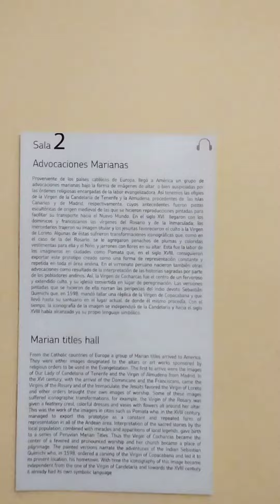En Museo de Barranco apreciando arte religioso(1)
Con motivo de evento de Honda, había que apreciar otras cosas lindas